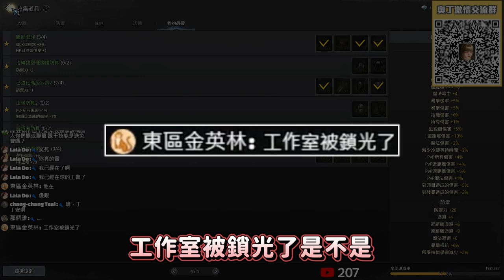【奧丁精華】+8藍武很難點？點裝大師不藏私教學！鑽石花對方向避免無效花費！中後期人物屬性搭配與攻速基本知識解說！